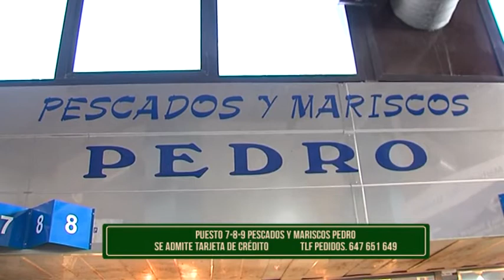2017 17 Pescaderia Pedro